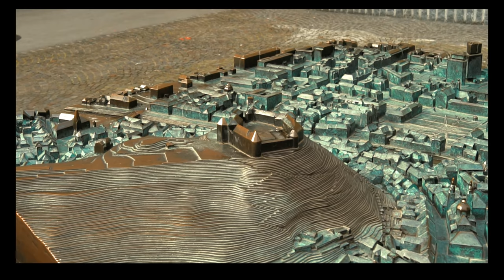Innsbruck - Ljubljana (2020)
The origin of the name of the city, Ljubljana, is unclear. In the Middle Ages, both the river and the town were also known by the German name Laibach. This name was in official use as an endonym until 1918, and it remains frequent as a German exonym, both in common speech and official use. The city is alternatively named Lublana in many English language documents. The city is called Lublana in Silesian, Lubiana in Italian, in Latin: Labacum and anciently Aemona.

For most scholars, the problem has been in how to connect the Slovene and the German names. The origin from the Slavic ljub- "to love, like" was in 2007 supported as the most probable by the linguist Tijmen Pronk, a specialist in comparative Indo-European linguistics and Slovene dialectology, from the University of Leiden. He supported the thesis that the name of the river derived from the name of the settlement. The linguist Silvo Torkar, who specialises in Slovene personal and place names,[argued at the same place for the thesis that the name Ljubljana derives from Ljubija, the original name of the Ljubljanica River flowing through it, itself derived from the Old Slavic male name Ljubovid, "the one of a lovely appearance". The name Laibach, he claimed, was actually a hybrid of German and Slovene and derived from the same personal name.